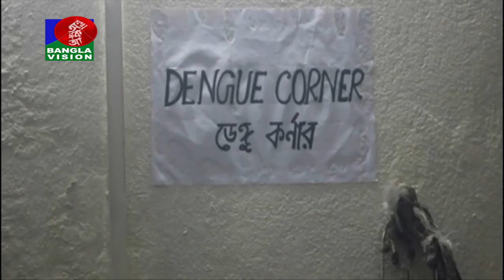ডেঙ্গুতে মাদারীপুরে এক গৃহবধূ এবং বরগুনায় এক শিশুর মৃত্যু; দেশজুড়ে বাড়ছে রোগীর সংখ্যা